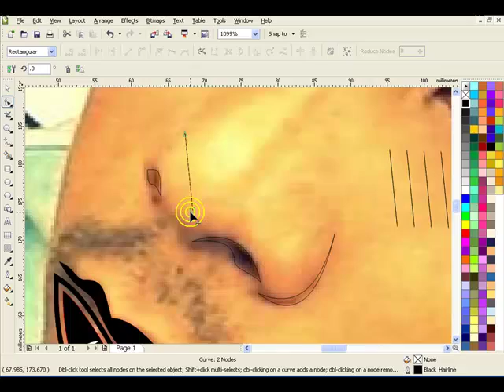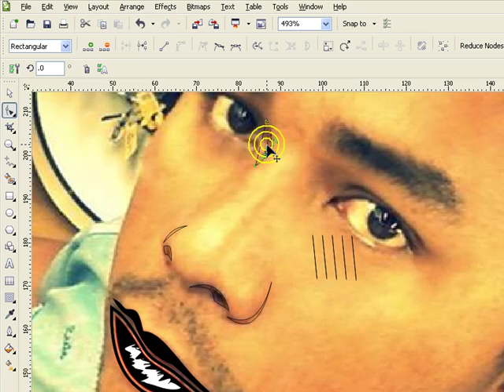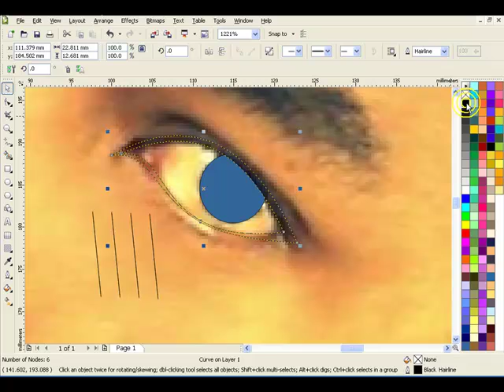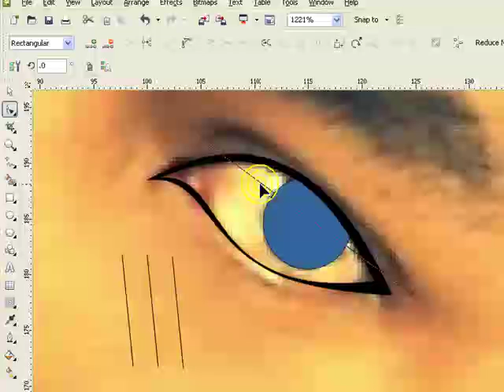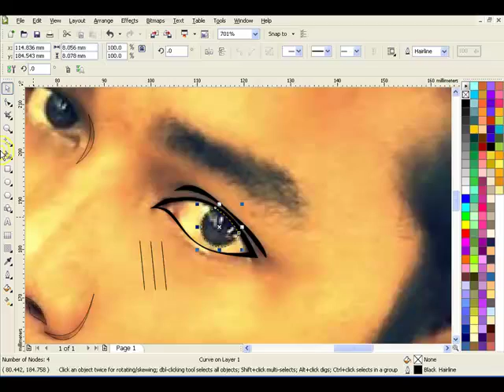359.Howto draw Bitmap to Vector (thai) CorelDRAW 2/7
วิธีวาด การ์ตูนลายเส้นโดย ดร๊าฟจากรูปถ่าย
ขั้นตอน วาดจมูก +ตา